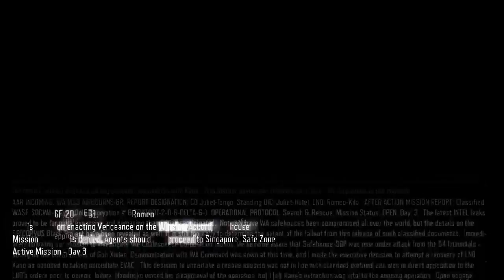My Edited Video